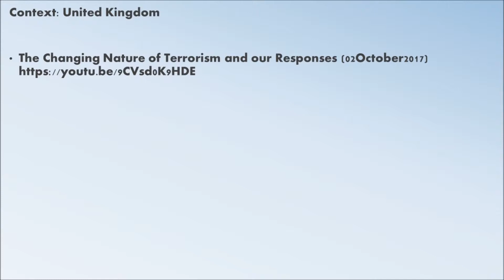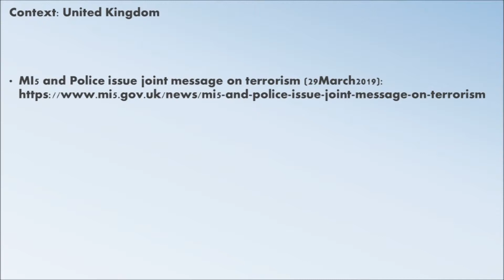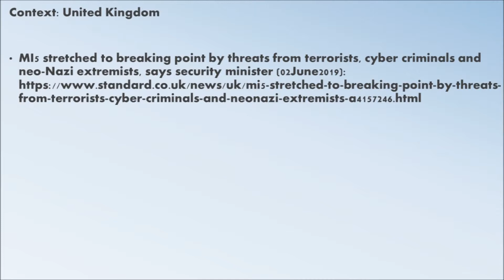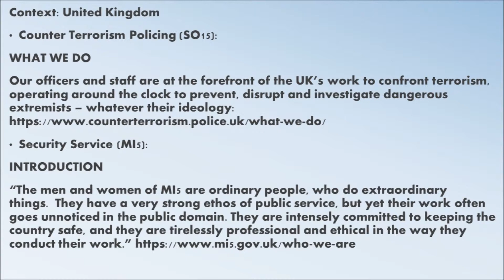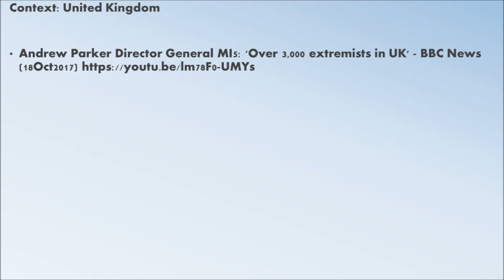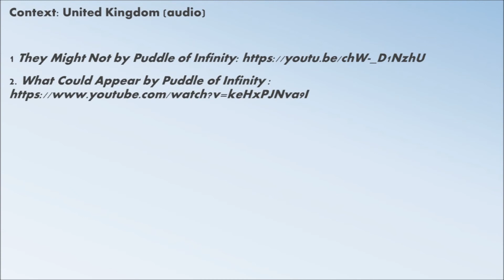UK National Security on Social Media| Debra V Wilson